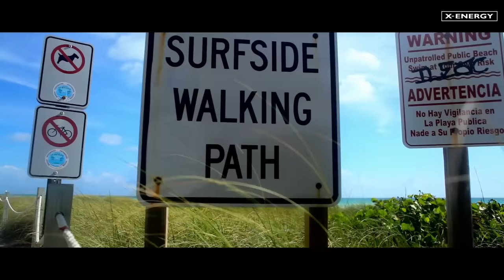R.I.O. feat. Nicco - Party Shaker [Official Video Hd]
E' arrivata l'estate.

E come ogni estate la crew del progetto R.I.O. produce un singolo dance perfetto per divertirsi sotto il sole.

Se avete un orecchio sensibile ai trend musicali in arrivo dal nord Europa, avrete già "PARTY SHAKER" sul vostro iPod...

Il vocal è affidato a NICCO, new-entry nel progetto R.I.O. e già nel giro dance grazie alle collaborazioni con il duo Darius & Finlay.

A pochi giorni dall'uscita, il singolo ha dato subito chiari segnali del suo potenziale, piazzandosi subito nelle Top Ten di iTunes Dance:

#06 Francia

#06 Germania

#07 Austria

#06 Svizzera

Il video, che ha raggiunto le 200.000 visualizzazioni in 24h, ha superato i 2 milioni in una settimana!